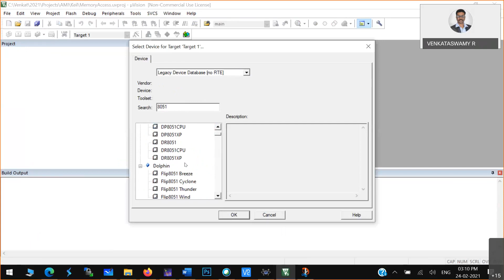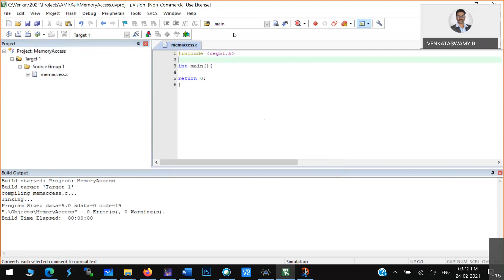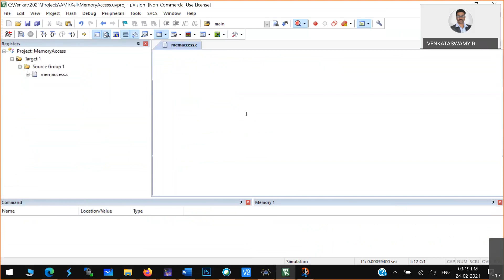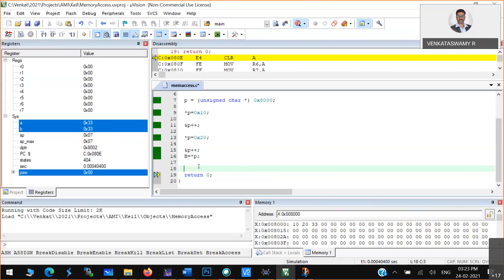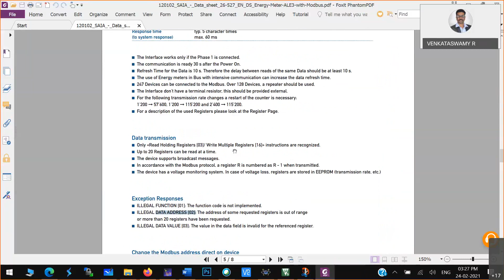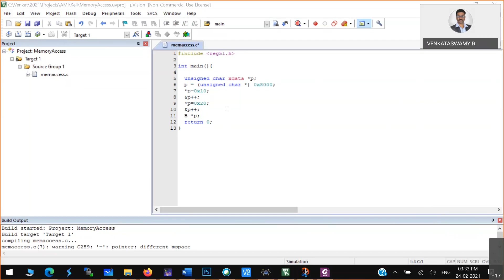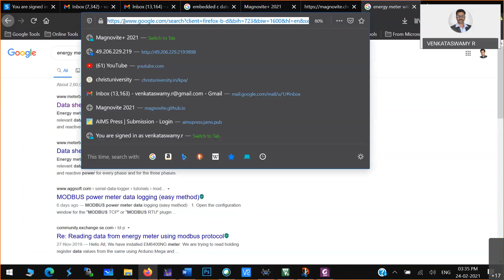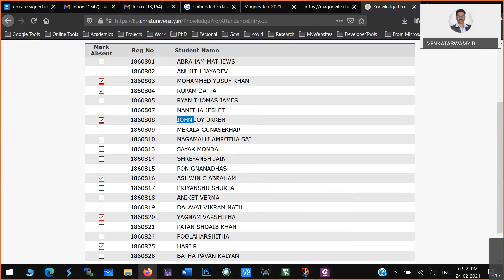Access external memory in 8051 using Keil - Embedded C program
EMBEDDED AND REAL TIME MICROCONTROLLERS   EE632P 16